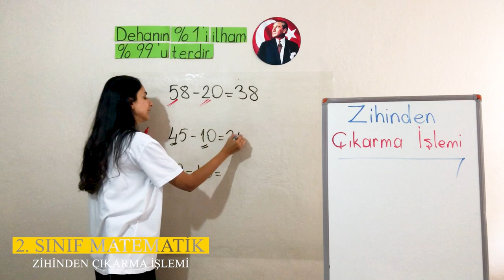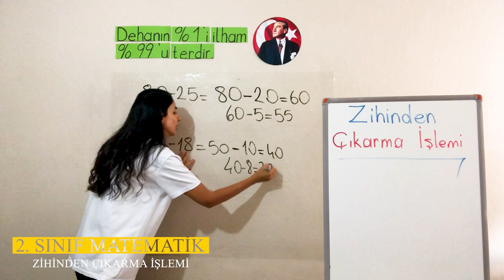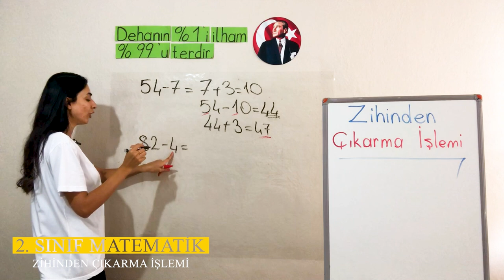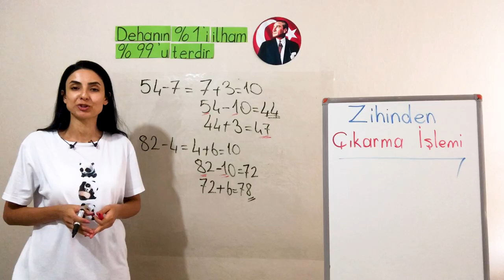1 Ünite 3 Doğal Sayılarla Çıkarma İşlemi 3 Zihinden Çıkarma İşlemi